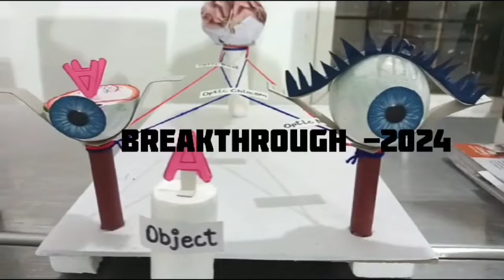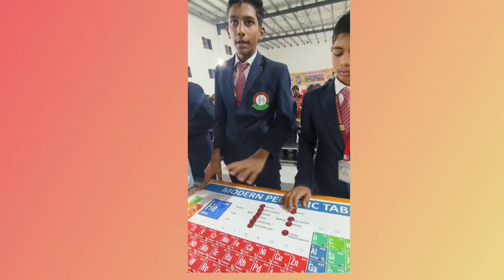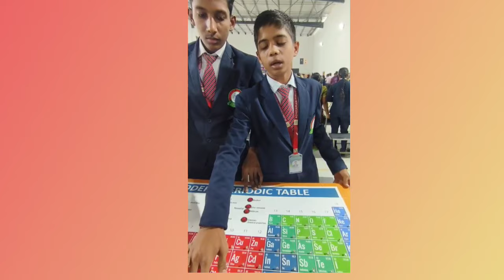Art and Science Exhibition in Adhiyaman Public School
The Art and Science Exhibition at Adhiyaman Public School is a showcase of the creativity and innovation of our students. Through a variety of paintings, sculptures, and experiments, students demonstrate their understanding of both artistic and scientific concepts. Visitors will be amazed by the talent and ingenuity on display, as well as the dedication and hard work that went into creating each piece. This exhibition is a celebration of the intersection of art and science, and a testament to the limitless potential of our students. Join us in exploring the beauty and wonder of the world through the eyes of our young artists and scientists.